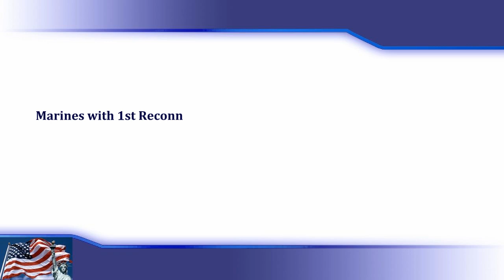1st Recon Marines Conduct Combat Readiness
U.S. Marines with 1st Reconnaissance Battalion conduct a combat readiness exercise aboard Marine Corps Base Kaneohe Bay, Hawaii on August 20, 2013 in preparation for deployment with the 11th Marine Expeditionary Unit.

U.S. Marine Corps video by Cpl. Timothy Lenzo

Edited by
USA Patriotism!